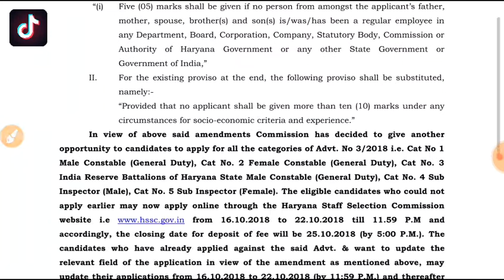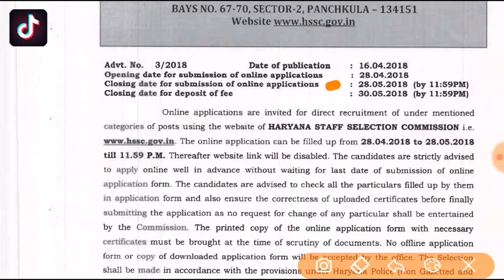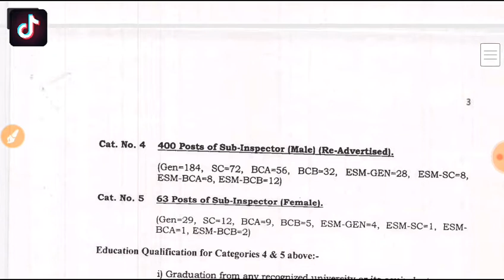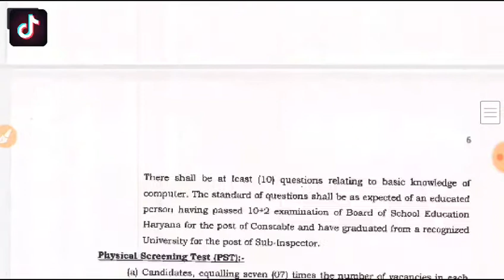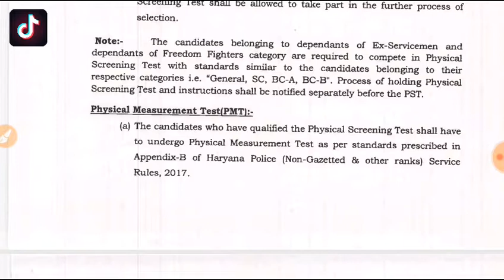Harayana Staff Selection Commission Recruitment 2018| आवेदन की पूरी जानकारी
Namaskar Dosto